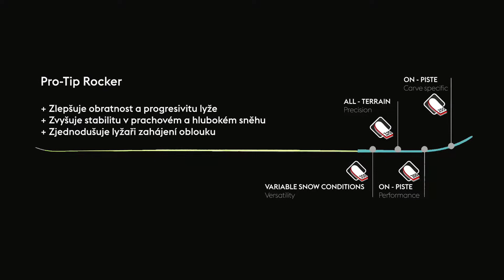SCOTT Superguide 2018-19 | skiER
Hbytost, obratnost, všestrannost nebo maximální výkon - vyberte si to svoje. Lyže SCOTT Superguide jsou pozoruhodně lehké při stoupání a maximálně spolehlivé ve sjezdech.

* 3D boční krojení (3Dimension Sidecut)
* Dřevěné jádro v celé délce lyže
* Karbonovo-kevlarová konstrukce
* Systém na uchycení stoupacích pásů